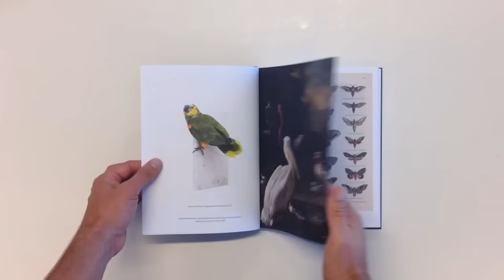Box of Wonders - Wonders Are Collectible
Er is een revival van vlinders en kevers op speldjes, opgezette kuikentjes en vossen. Dieren in hun taxidermische vorm duiken vandaag overal op, van chique appartementen tot luxueuze boetieks. Musea stoffen hun taxidermie-collecties af, terwijl hedendaagse artiesten nieuw leven blazen in deze kunstvorm - denk maar aan Damien Hirst, Koen Vanmechelen of Wim Delvoye.

Dit boek is een Wunderkammer op zich. De mooiste afbeeldingen van dieren en mythes. De wonderbaarlijkste interieurs en meest fantastische kunstwerken. De ultieme schoonheid van de natuur tot stilstand gebracht en geselecteerd door Jeroen Lemaitre, taxidermist van Animaux Spéciaux.